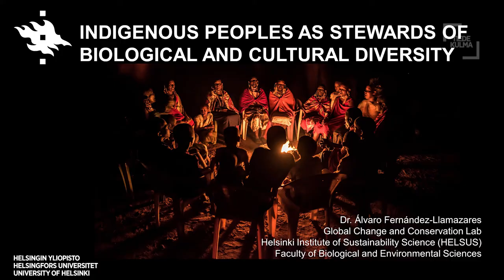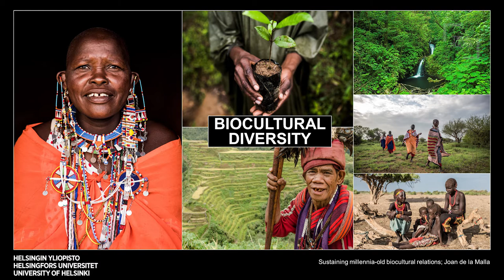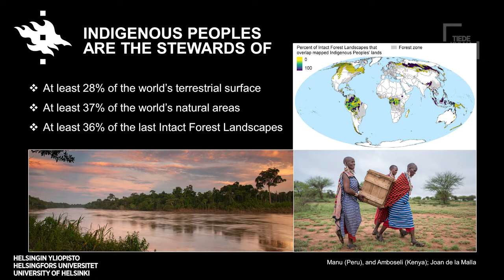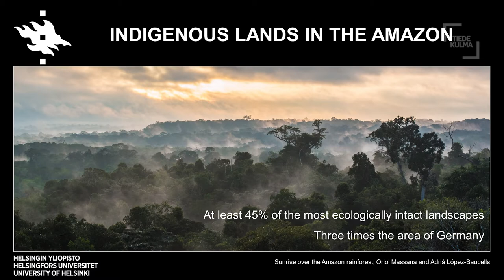In­di­ge­nous Peoples and Bio­lo­gical and Cul­tu­ral Di­ver­si­ty | Álvaro Fernández-Llamazares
“My research explores the importance of Indigenous Peoples’ stewardship practices and knowledge systems for biodiversity conservation. Based on my long-term, field-based ethnographic engagement with different Indigenous groups (e.g., Tsimane’ in Bolivia, Daasanach and Maasai in Kenya), my work examines the unique contributions of Indigenous Peoples safeguarding a substantial proportion of our world’s biological and cultural diversity. The results of my work highlight that the knowledge systems, practices and values of Indigenous Peoples play fundamental roles in supporting and achieving local, regional and planetary sustainability.”

Álvaro Fernández-Llamazares is a postdoctoral research fellow at the Helsinki Institute of Sustainability Science (HELSUS). In the face of growing pressures against Indigenous Peoples, and unprecedented global biodiversity and climate crises, his research findings provide a set of evidence-based arguments why foregrounding Indigenous Peoples’ rights and agencies is essential to the success of future environmental policy.

The video was recorded on 2 November 2021 at "Uuden tiedon klubi", an event series that showcases current research of the University of Helsinki and researchers’ latest discoveries.